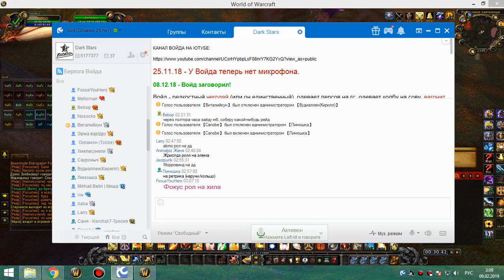1я на кд рс 25г ретрик 08 02 19